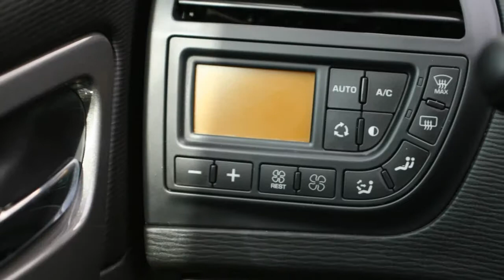Citroën Grand C4 Picasso 2.0 16V AUTOMAAT LPGG3 BUSINESS CLIMA TREKHAAK LMV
72-ZP-DT 143.905 km
  Prijs:     € 10.950
  Merk:     Citroën
  Type:     2.0 16V AUTOMAAT LPGG3 BUSINESS CLIMA TREKHAAK LMV
  Bouwjaar:     2008
  Transmissie:     automaat
  Kleur:     Bruin metallic
  BTW/Marge:     btw
  Brandstof:     lpg-g3
  Energielabel:
* 7 Persoons
* ABS (anti blokkeer systeem)
* Achterbank neerklapbaar
* Afneembare Trekhaak
* Airbag(s) knie
* Airbags
* ASR (anti slip regeling)
* Bagage-afdekhoes
* Bekleding velours
* Bluetooth Carkit
* Boordcomputer
* Cruise control
* Dakrailing zwart
* Gordijnairbags voor
* Koelkast
* Lederen Stuur
* Lichtmetalen velgen 17 inch
* Lichtsensor
* Mistlampen voor
* Pack detection
* Parkeersensoren achter
* Regensensor
* Remindicator
* Side-airbags voor
* Stoelen in hoogte verstelbaar
* Stuurbekrachtiging
* Stuur multifunctioneel
* Tafeltjes voor de kinderen achterin
* Toerenteller
* Trekhaak
* Voorruit met warmtewerende functie
* Zonneschermen geïntegreerd

Tanken voor slecht 0,75.- Per liter , U bespaart bijna 1 euro per liter . Goedkoper auto rijden kan niet . Dankzij de onderbouw installatie behoud u de volledig bagageruimte . Rijden op LPGG3 is al vanaf 6000km per jaar goedkoper dan benzine . Deze Citroen is Dealer onderhouden alle boekjes , historie en onderhoudsdocumenten zijn aanwezig . Zeer luxe Business uitvoering . Velours Bekleding , automatisch airco (ECC) . Lederen stuur , 7 zitplaatsen , 17inch lichtmetalen sportvelgen , Radio/cd/mp3 met stuurbediening , Trekhaak , parkeersensor etc . 45 Foto's op onze website. OPENINGSTIJDEN, MAANDAG TM VRIJDAG UITSLUITEND OP AFSPRAAK VAN 09:00 - 18:00 . ZATERDAG GEOPEND VAN 10:00 TOT 16:00 .DE AUTOS OP ONZE WEBSITE ZIJN OOK AANWEZIG, DUS GEEN LOKKERS, AUTOS WELKE NET VERKOCHT ZIJN, OF DE AUTO STAAT BIJ EEN ANDER FILIAAL. U KOMT NIET VOOR NIETS. ONZE PRIJZEN ZIJN INCLUSIEF BTW/BPM.Ondanks zorgvuldige ingave zijn specificaties voorbehouden...

Aanbieder
TOP autos
Zesweg 150
6604BP WIJCHEN